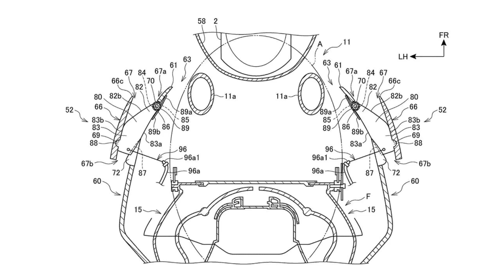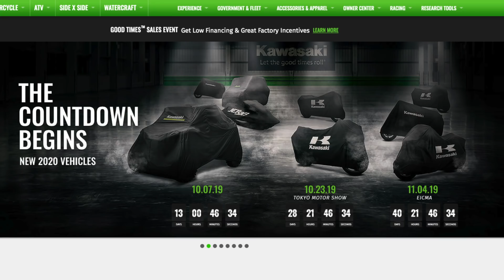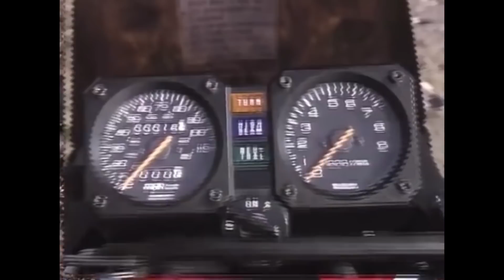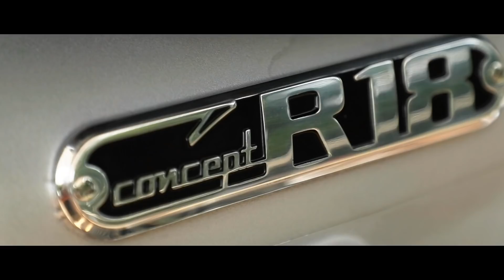15 More New Motorcycle Rumours For 2020 (BMW, KTM, Honda, Suzuki, Yamaha, Kawasaki)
Sony A6500
Sony 18-105mm Lens
Sony 35mm Lens
GoPro Session
Tascam Audio Recorder
Sony Mic
Rode Mic
Camera Bag